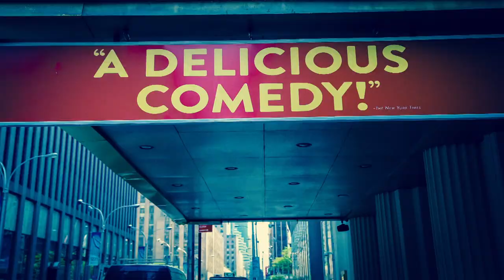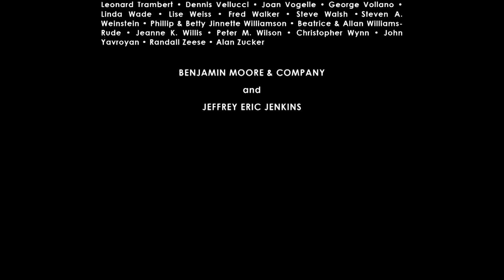Theater Talk: “Harry Potter and the Cursed Child”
“Harry Potter and the Cursed Child” director John Tiffany and movement director Steven Hoggett discuss creating the blockbuster show with playwright Jack Thorne and J.K. Rowling. Gordon Cox of Variety co-hosts with Susan Haskins.
Taped: 04-06-18

Theater Talk is a series devoted to the world of the stage. It began on New York television in 1993 and is hosted by series producer Susan Haskins and a revolving team of prominent guest co-hosts from the world of the theater.

The program premieres on CUNY TV weekly and is also one of the few independent productions on PBS where it airs weekly on Thirteen/WNET in New York. It is also syndicated nationally to over 60 urban markets across the USA. The series is jointly produced by Theater Talk Productions and CUNY TV, both not-for-profit corporations and is funded by contributions from private foundations and individuals, as well as The New York City Department of Cultural Affairs.